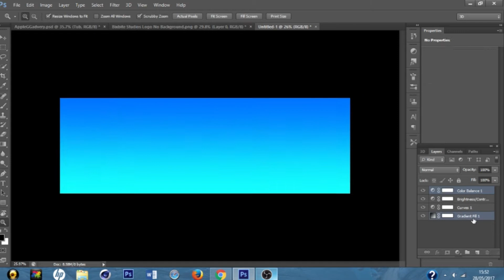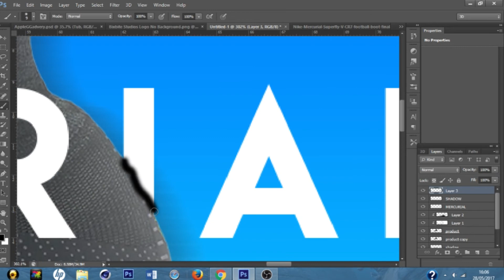Bixbite Studios | Nike Advert | Speed art #4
In this video we are bringing you a Nike shoe advert speedart, designed and created Jerry :) Enjoy!

Music used in the video:
Trevor the Trashman - The Pyramid (Prod. By Roca Beats)

" What the mind can conceive and believe, the mind can achieve" -Napoleon Hill